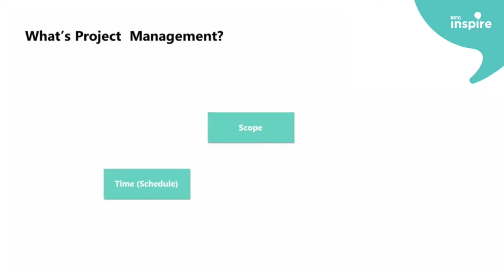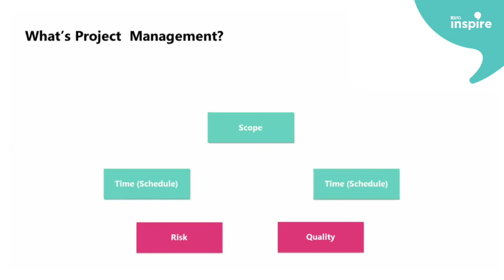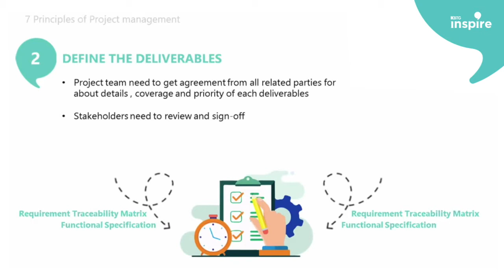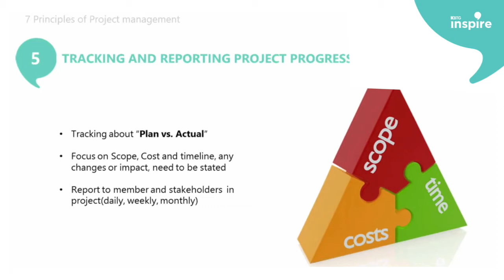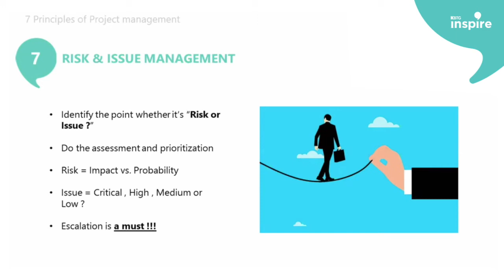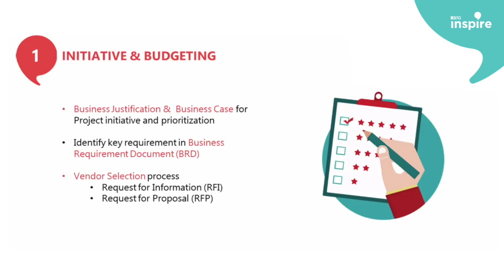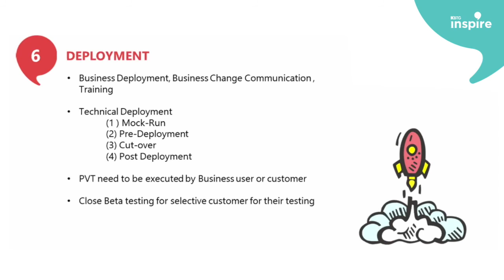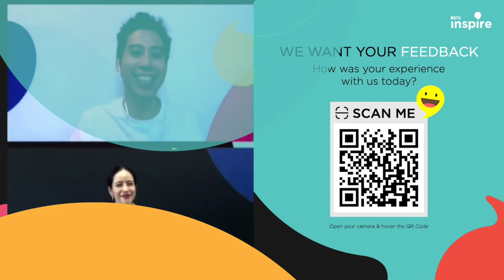KBTG Inspire Online All-Day Workshop Rerun - How to Manage Projects Valued over 1 Billion Baht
Online All-Day Workshop Rerun ของงาน KBTG Inspire สำหรับคนที่รอชมย้อนหลังครับ สามารถรับชมทั้ง 5 Workshops แบบจัดเต็มจากทีมงาน KBTG ได้เลยครับ

สำหรับใรที่สนใจงาน KBTG Inspire หรือชอบ Workshop นี้ สามาถสมัครเข้ามาผ่าน เข้ามาได้เลยนะครับ เราเปิดรับตลอดทั้งปีนี้กันเลย นอกจากกิจกรรมดีๆแล้วยังมีโอกาสได้มาเป็นส่วนหนึ่งกับ KBTG ด้วย

ติดตามรายละเอียดเพิ่มเติมได้ที่ FB Page: KBTG เลยครับ